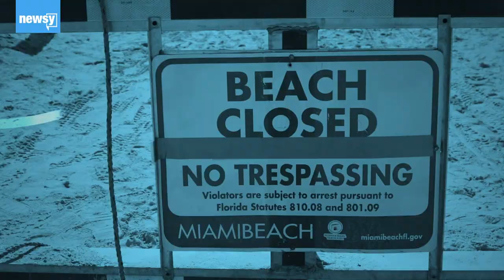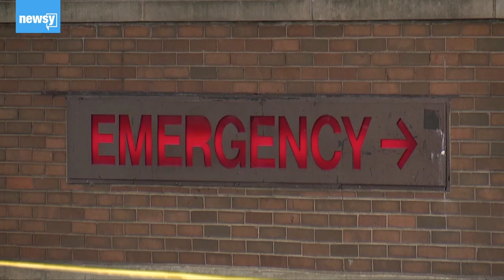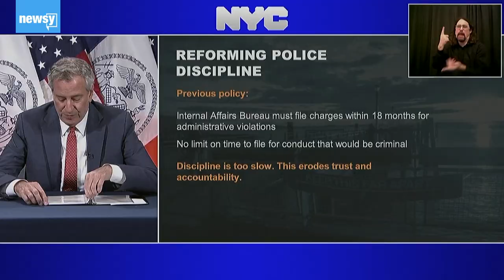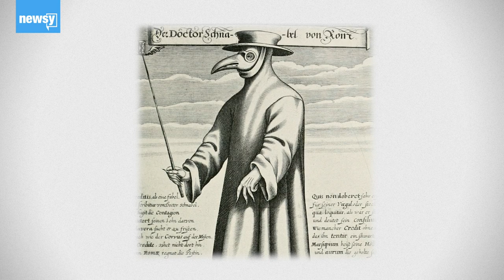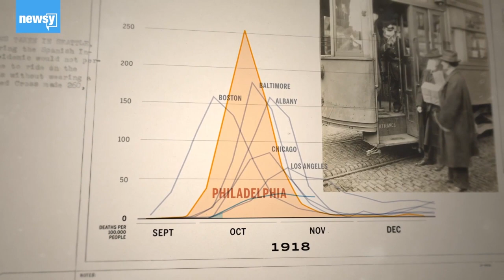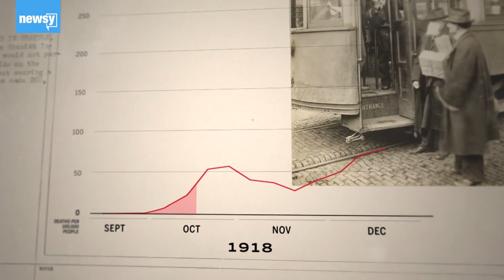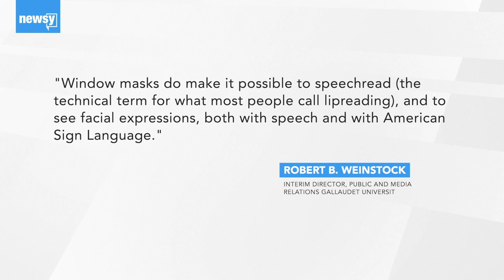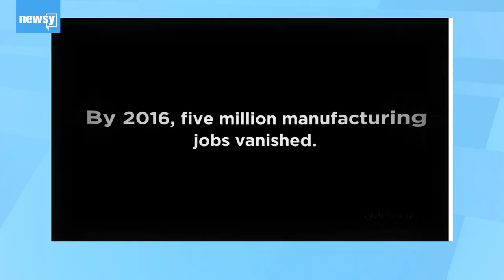In The Loop: Window Masks, Declining Birth Rates & A Second Wave History Lesson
In this episode of “In The Loop With Christian Bryant” tackles police reform and the crime rate, declining birth rates, the benefits of clear masks for the deaf and hard of hearing, and what history teaches us about a virus' second wave.